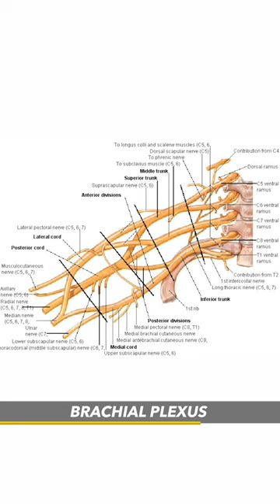When I was between DEAD BODIES in MBBS!☠️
My Gears -
By –
Parth Goyal

I have always been interested in doing science stuff and motivating students to do the same. Science and technology are the main things through which society progresses, and we need to bring it to the next level. However, I am also vegan and think that the over-exploitation of animals in the name of science is bad and should be done sustainably.

I love to create videos which tell people something new and unique!